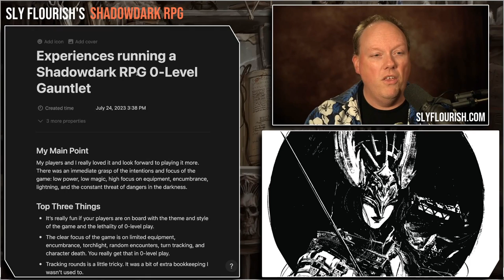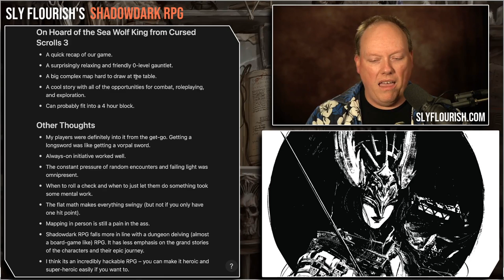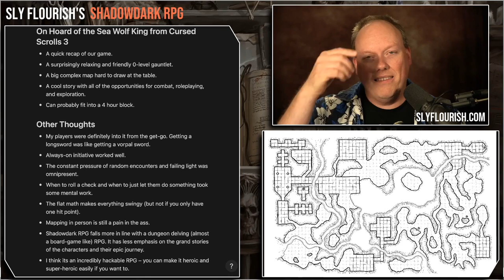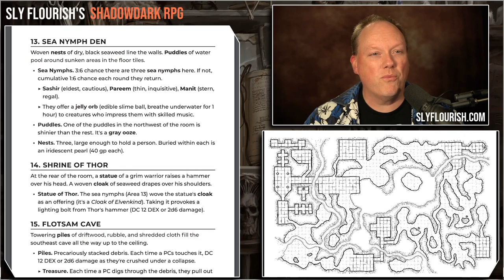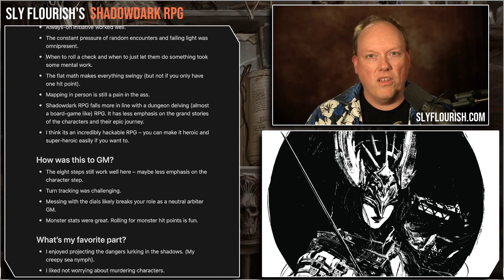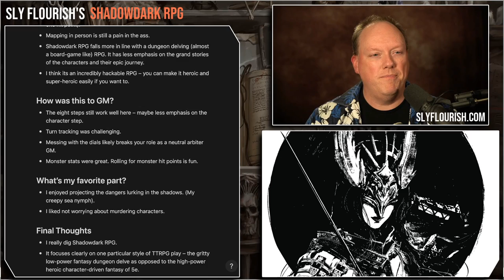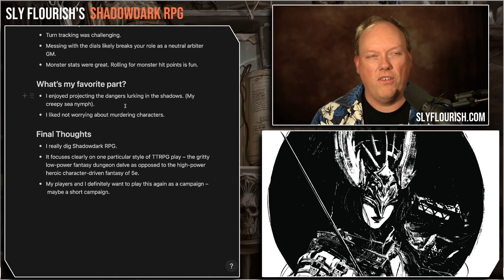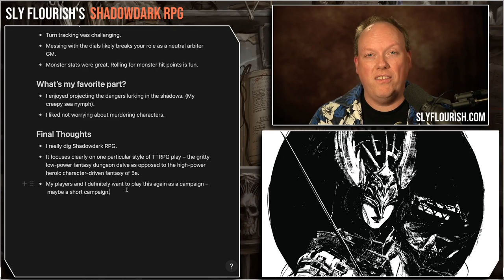Running a Shadowdark RPG 0-Level Gauntlet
Mike shares his thoughts after running a Shadowdark RPG 0-Level Gauntlet – Hoard of the Sea Wolf King!

Show Contents

00:00 An Opportunity to Play Shadowdark
01:46 My Main Point - We loved It and grasped it's theme quickly
04:23 Three Other Top Thoughts
05:49 Running Hoard of the Sea Wolf King
18:00 Other Thoughts about Shadowdark RPG
28:09 How is Shadowdark RPG to GM?
33:05 Final Thoughts